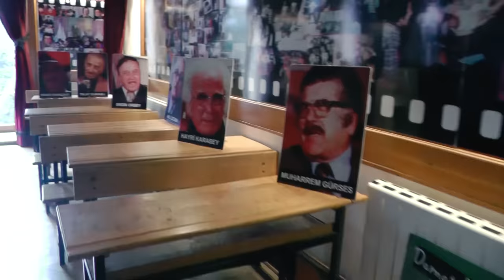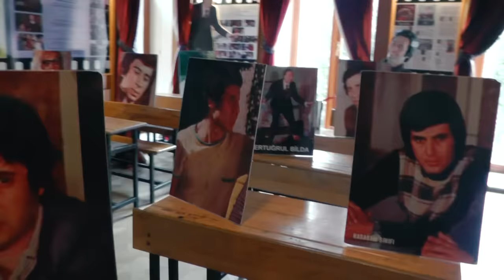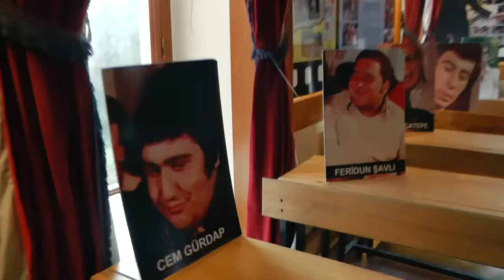HaBaBam Sınıfı - YeşilÇam Filmleri Nerede Çekildi? #1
Ben Ümit Ateş. Yeşilçam Filmleri nerede çekildi serimizin ilk videosunu Hababam Sınıfı Müzesinde gerçekleştirdik. Hababam Sınıfı Nerede Çekildi

Hababam Sınıfı Nerede Çekildi - Hababam Sınıfı Müzesi Nerede: Hababam Sınıfı hikayesinin geçtiği, Özel Çamlıca Lisesi olarak filmde yer alan mekan aslında bir okul değil. Üsküdar'da Validebağ Korusu içerisinde bulunan Adile Sultan Kasrı film için mekan olarak kullanılmıştır.

Sizlerde bildiğiniz YeşilÇamfilmleri veya dizilerin çekildiği yerleri yorum olarak yazarsanız sevinirim.

Videoda kullandığımız Hababam Sınıfı Keman Müziği Halil Furkan Bektaş adlı Youtube kanalından alınmıştır.

Hababam Sınıfı Yönetmeni: Ertem Eğilmez

Hababam Sınıfı Oyuncuları: Münir Özkul, Kemal Sunal, Şener Şen, Adile Naşit, Tarık Akan, Halit Akçetepe, Ayşen Gruda ve diğerleri

Hababam Sınıfı Kaç Yılında Çekildi: Serinin ilk filmi 1975 yılında yapılmış olan Hababam Sınıfı'dır. Bunu daha sonra yine 1975 yapımı olan Hababam Sınıfı Sınıfta Kaldı, 1976 yapımı olan Hababam Sınıfı Uyanıyor ile Hababam Sınıfı Tatildedir. Ve Hababam Sınıfı filmi daha sonra farklı oyuncular ve farklı senaryolarla aralıklı yıllarla tekrar çekilmiştir.